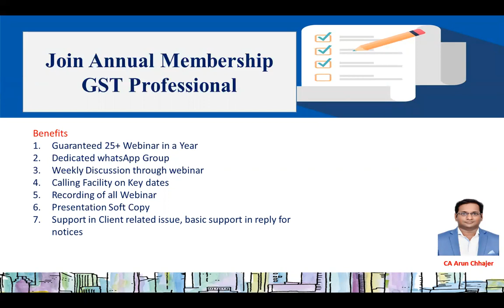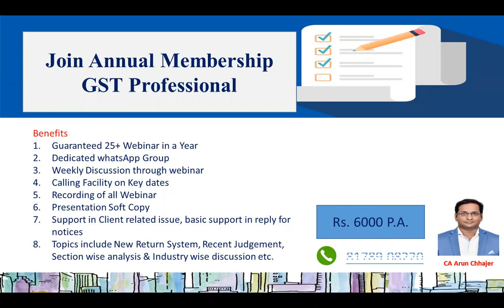Annual Membership Plan for GST Tax Professional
Benefits
1. Guaranteed 25+ Webinar in a Year
2. Dedicated whatsApp Group
3. Weekly Discussion through webinar
4. Calling Facility on Key dates
5. Recording of all Webinar
6. Presentation Soft Copy
7. Support in Client related issue, basic support in reply for notices
8. Topics include New Return System, Recent Judgement, Section wise analysis & Industry wise discussion etc.